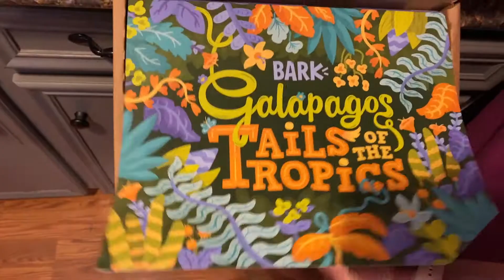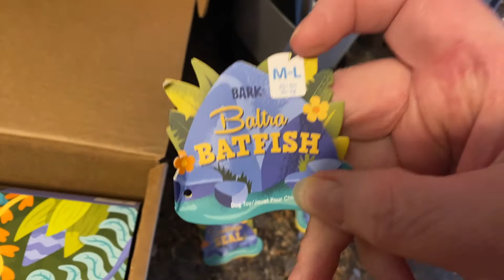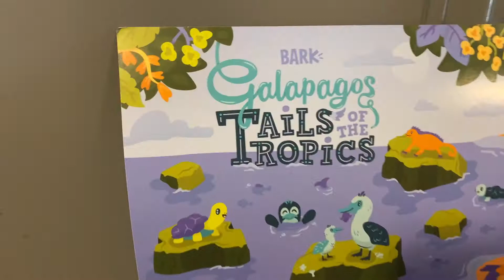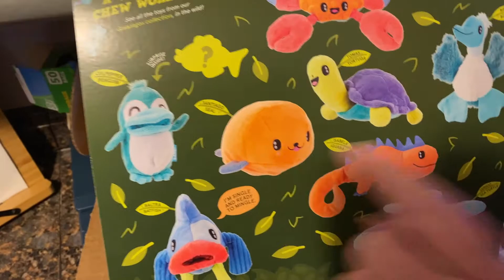MAY BARKBOX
Unbox May Barkbox